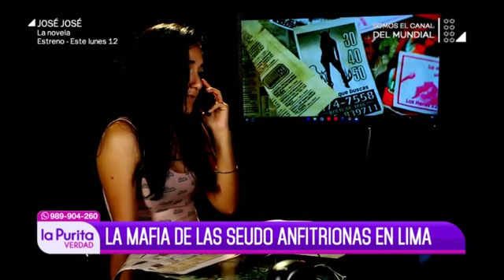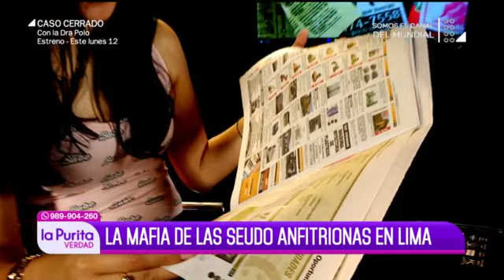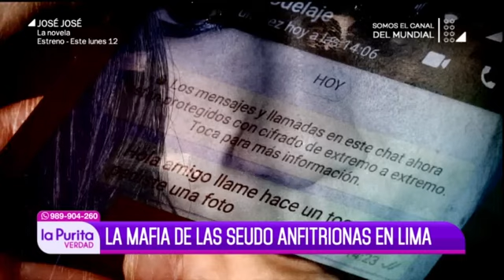La Purita Verdad te muestra cómo operan estas falsas agencias de anfitrionaje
Lo siguiente le puede pasar a tu hija, hermana, sobrina o quizás alguna vecina. Mucha atención porque detrás de los avisos para anfitrionas o modelos, existe un mundo sórdido o mejor dicho personas que esperan a sus víctimas para llevarlas al mundo de la prostitución.

Hoy te mostramos cómo operan estas falsas agencias de anfitrionaje, las artimañas que utilizan para captar jóvenes que buscan un empleo rápido y buenas ganancias.